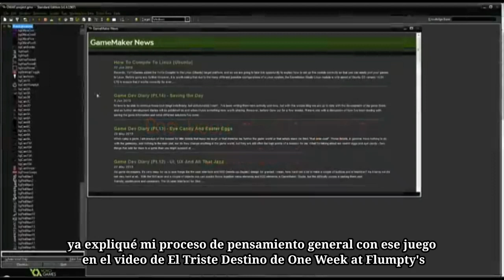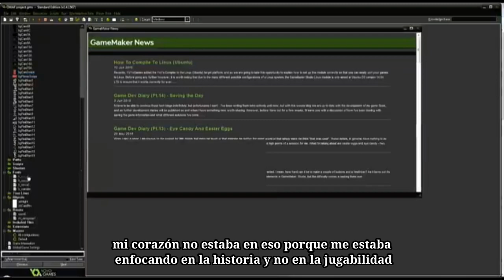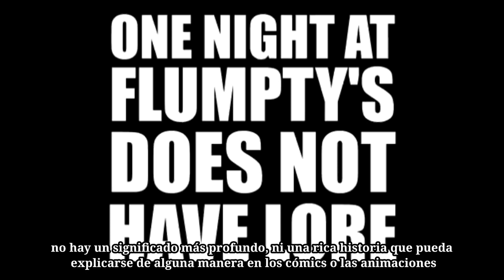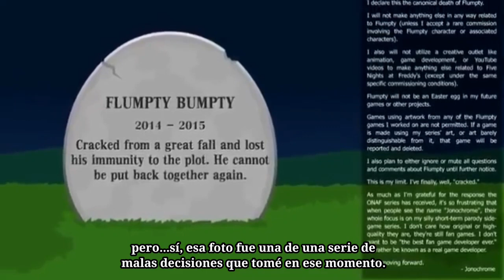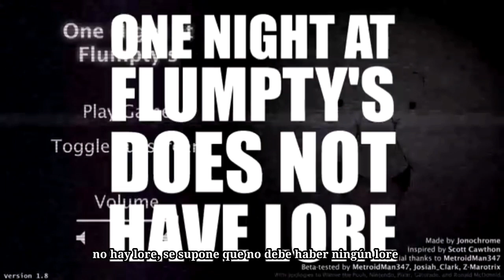El canon de Flumpty|| Especial de aniversario (subtitulado al español)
Feliz aniversario One Night at Flumpty's!!!

Créditos a: Jonochrome